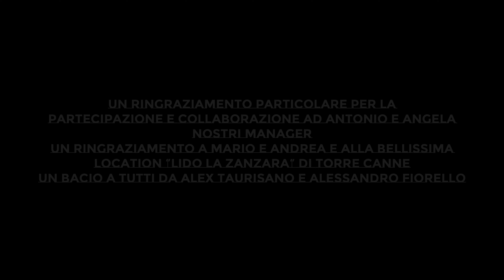Alex Taurisano, Alessandro Fiorello - Tutta La Notte (Video Ufficiale 2024)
*Alex Taurisano, Alessandro Fiorello - Tutta La Notte*
Autore: Alessandro Fiorello, Salvatore Principe
Arrangiamenti: Gianni Begher
Studio di registrazione: Athena Record